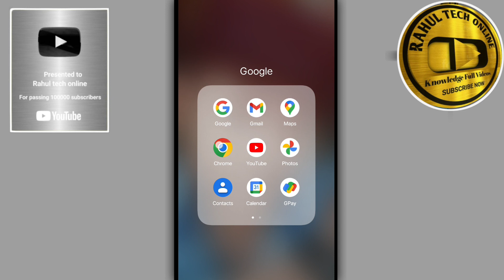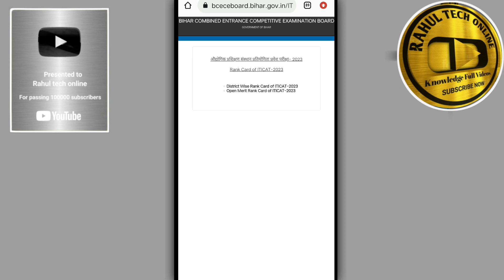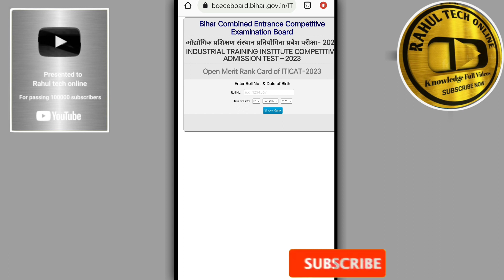bihar iti rank card 2023 | bihar iti me kitne rank tak admission hota hai? | bihar iti cut off 2023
If you Enjoy The video like
🔥 Coment Down ✍ This Video Is For Educational purpose only.Copyright Disclaimer Under Section 107 of the Copyright Act 1976, allowance is made for "fair use" for purposes such as criticism, comment, news reporting, teaching, scholarship, and research.

Thanku For You Love ❤️ And Support🥰 🤩And Keep Supporting FREINDS 😘